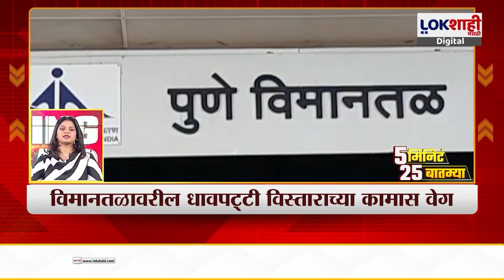Headlines | सकाळी 8.00 च्या हेडलाईन्स | 25 June 2024 Lokshahi Marathi Headlines | Marathi News